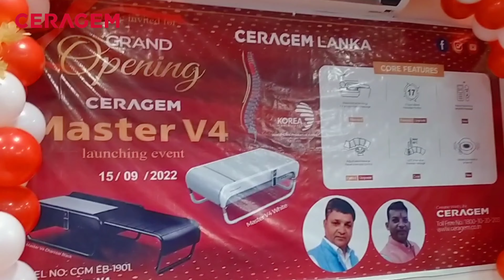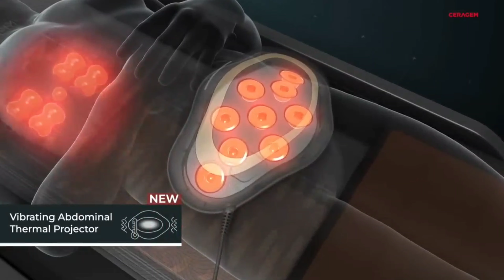CERAGRM LANKA MASTER V4 LAUNCHING